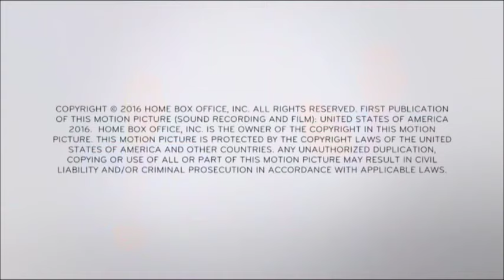Lin Manuel Miranda sings for Puerto Rico on Last Week Tonight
Hamilton Writer and Star Lin Manuel Miranda sings a moving anthem for Puerto Rico on Last Week Tonight with John Oliver.